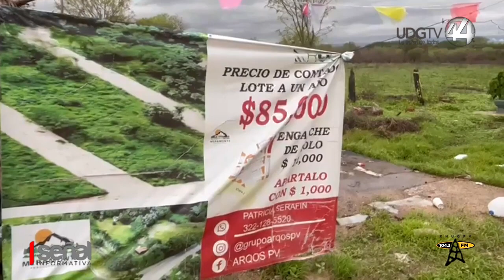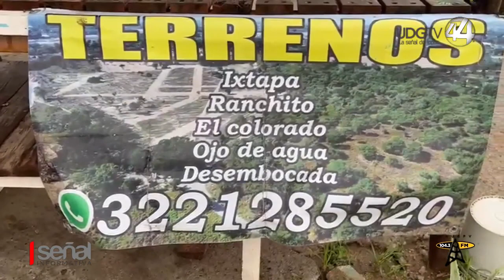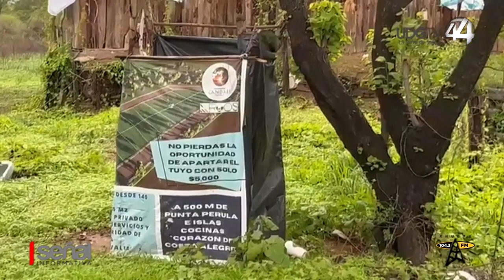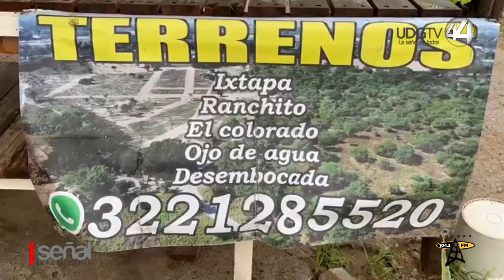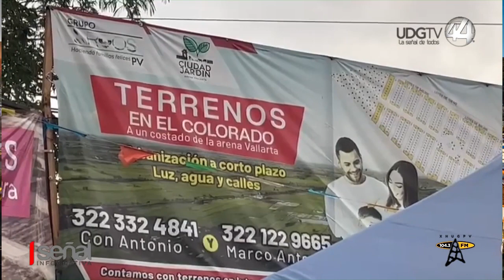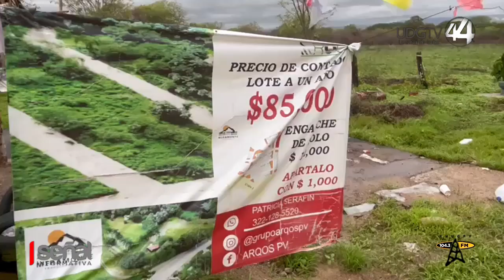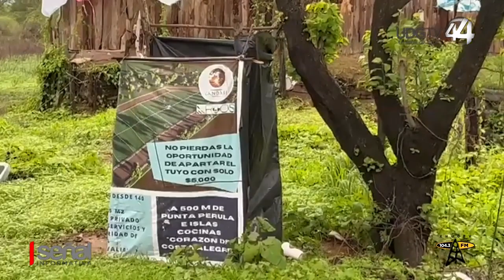ENLACE CON: Cindy, vecina de El Aguacate